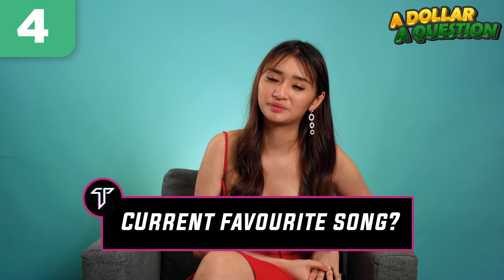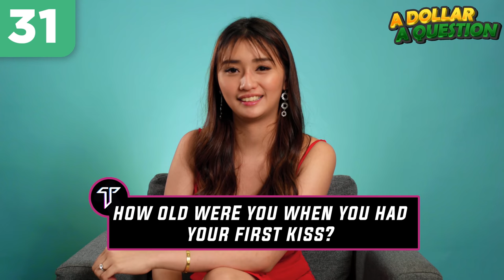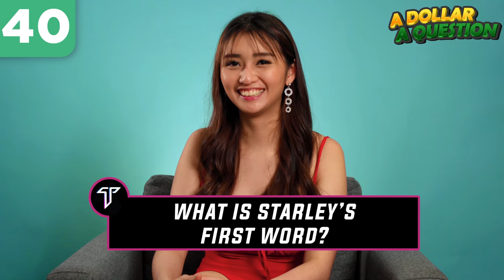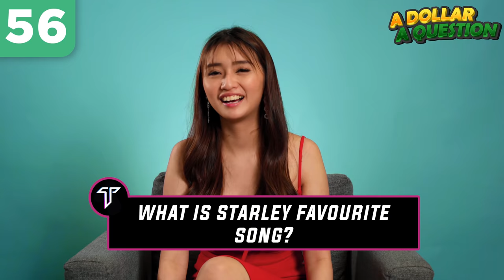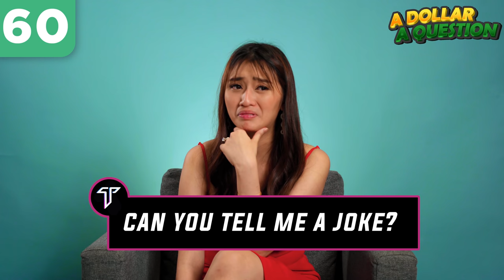"How Many More Kids Are We Having?" - Debbie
It has been over a year since the first A Dollar A Question was done and we're finally here at Debbie's ADAQ! Watch as Debbie tries to answer as many questions as she can in slightly more than 6 minutes and for every question she answers, she gets a dollar!